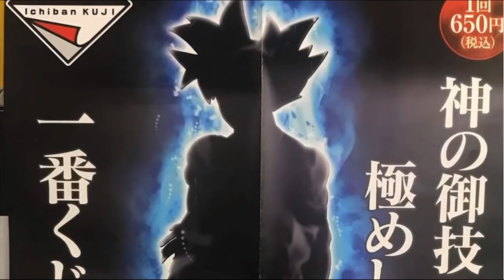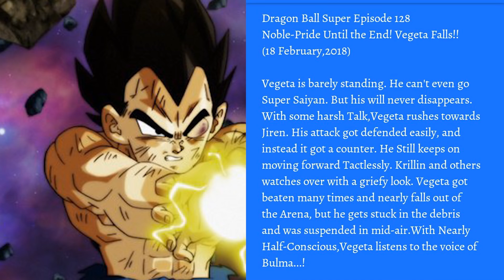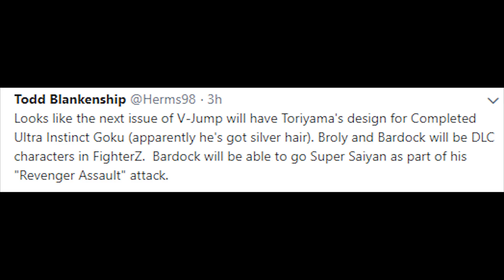SUPER SAIYAN SILVER REVEALED!? Plus Dragon Ball Super Episode 128 IMAGE REVEALS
Is the Final form of Goku, Mastered Ultra Instinct, completely silver? Super saiyan silver!? New images from V-Jump show it may be the case!

Wanna chat with Mastar?